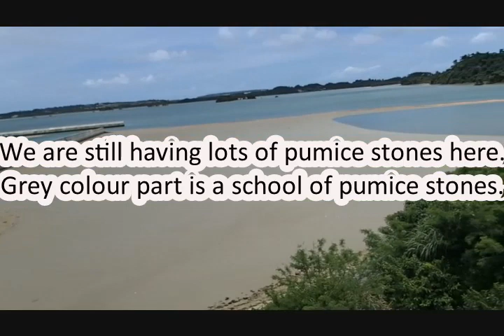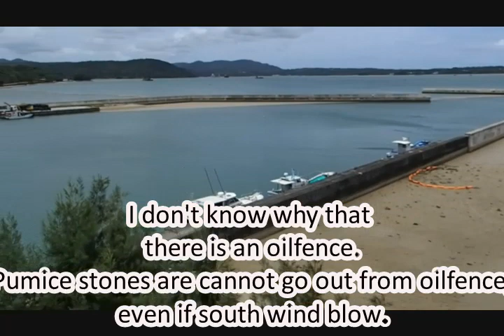2022/5/19 Circumstances of the pumice stone at the Nakaoji-port in Nago, Okinawa, Japan.名護市仲尾次漁港軽石状況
I had started I record the circumstances of the pumice stone at Maribubeach in Onna-son, Okinawa,Japan since 2021/10/28.

Everytime I visit Nakaoji-port, I recorded the circumstances of the pumice stone.
But I have seen almost same scene for this half a year.

I cannot understand  why village officer people never remove those oilfence.
If like that, pumice stones never go away even if south wind blow.

Here some news of pumice of Okinawa Maribubeach in Japanese.

Some more
All news of circumstances of pumice at Maribubeach, Okinawa, Japan

How to use of pumices at beach of Okinawa, Japan